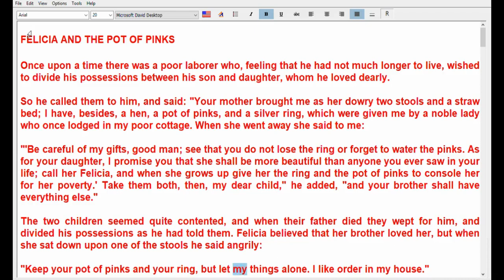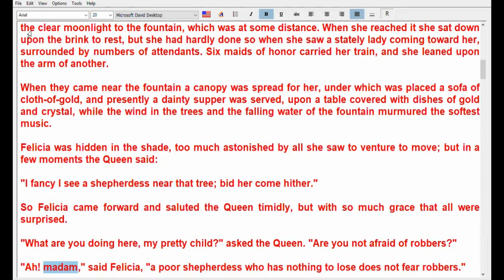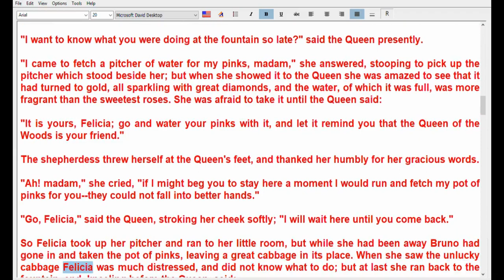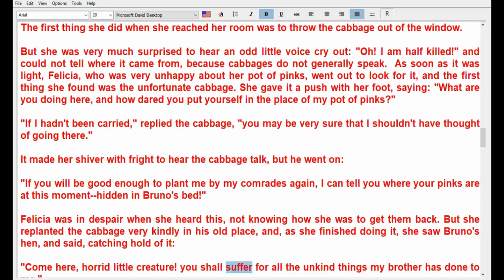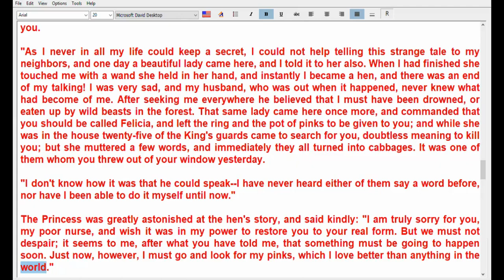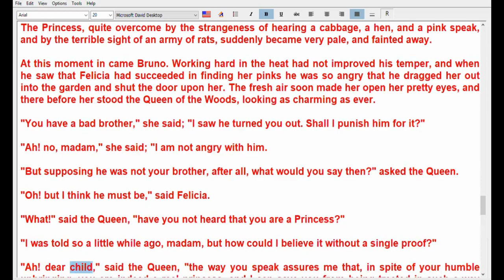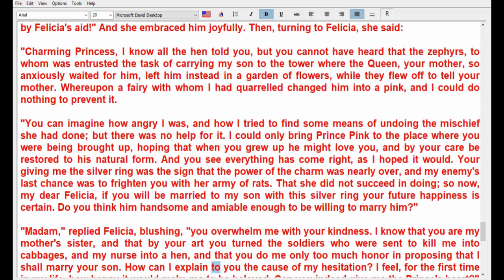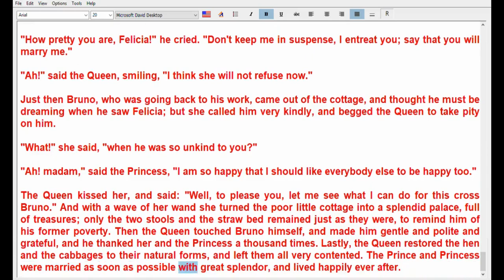FELICIA AND THE POT OF PINKS, A ENGLISH TEXT AUDIO STORY, GVB THE UNIVERSITY OF VEDA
Once upon a time there was a poor laborer who, feeling that he had not much longer to live, wished to divide his possessions between his son and daughter, whom he loved dearly.

So he called them to him, and said: "Your mother brought me as her dowry two stools and a straw bed; I have, besides, a hen, a pot of pinks, and a silver ring, which were given me by a noble lady who once lodged in my poor cottage. When she went away she said to me:

"'Be careful of my gifts, good man; see that you do not lose the ring or forget to water the pinks. As for your daughter, I promise you that she shall be more beautiful than anyone you ever saw in your life; call her Felicia, and when she grows up give her the ring and the pot of pinks to console her for her poverty.' Take them both, then, my dear child," he added, "and your brother shall have everything else."